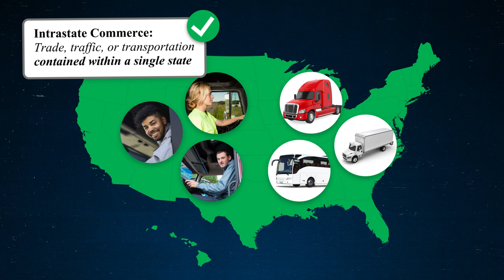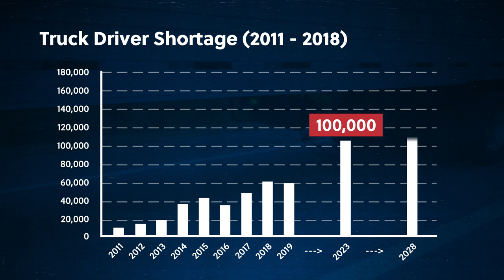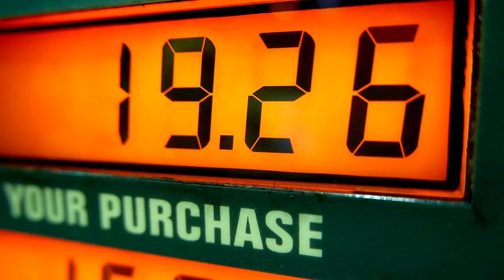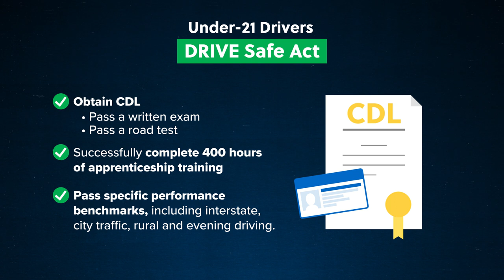Interstate Commerce and the DRIVE Safe Act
In 49 states today, 18-20 year-olds are permitted to drive large commercial vehicles intrastate, but federal law prohibits them from crossing state lines.